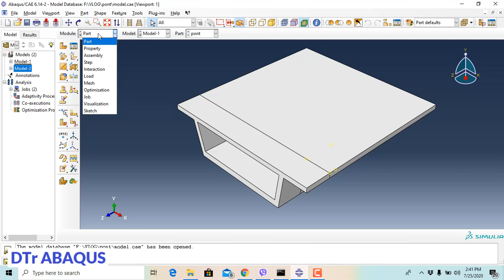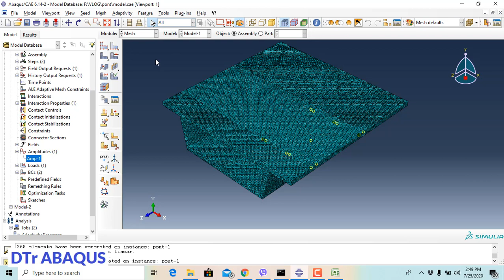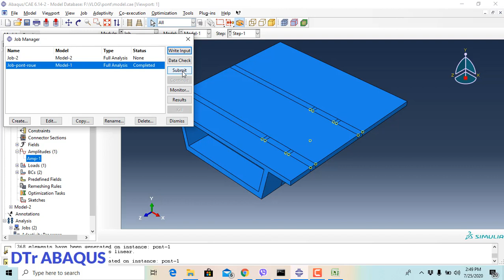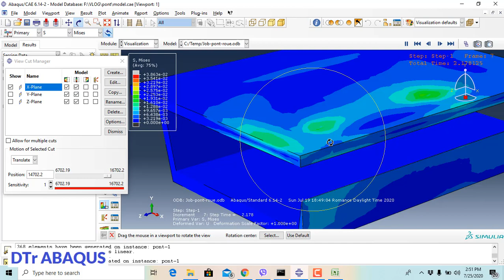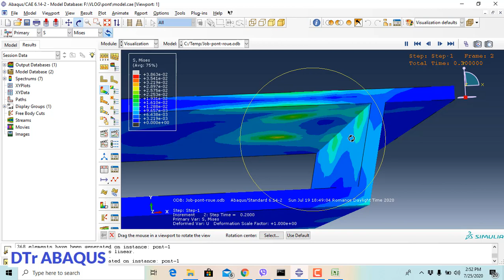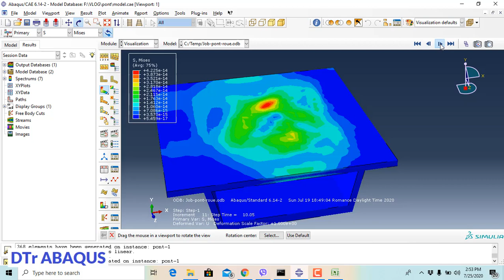Box girder bridge stress distribution under cyclic vehicle loading